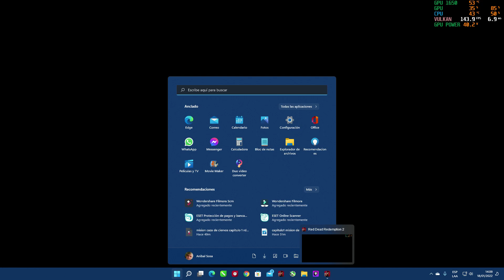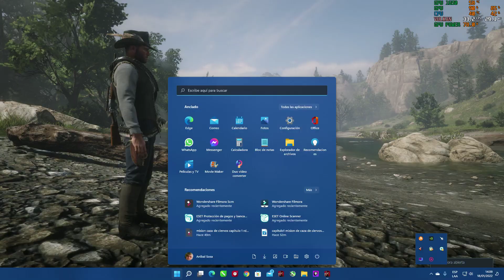VIEJOS AMIGOS, Misión Capitulo 1 RDR2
La banda busca los O Driscoll, las huellas nos llevan a donde están y es el primer enfrentamiento con la banda entera. Esta misión integra un prisionero el cual nos acompañará (o no...) en un un futuro. Se descubren planes y herramientas sobre un atraco a un tren. Se vuelve al campamento luego de una intensa lucha a planificar y sobrevivir.